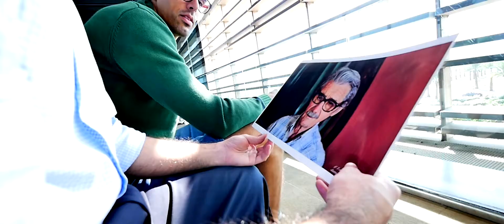KAUST Student Profile: Damian